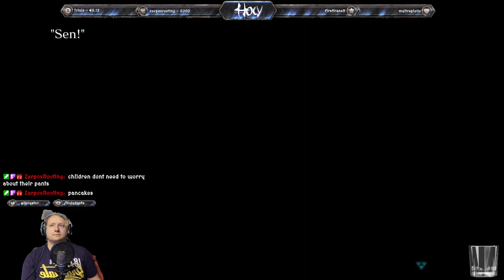[Holy] Crystar [Part 6]